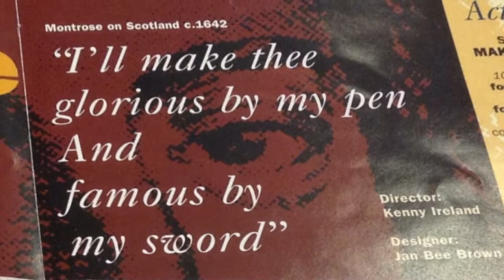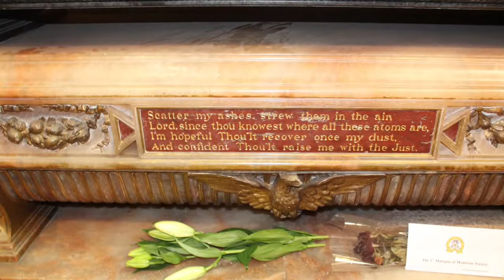James Graham - The 1st Marquess of Montrose...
Exploring the legacy of James Graham - the 'Great Montrose.'